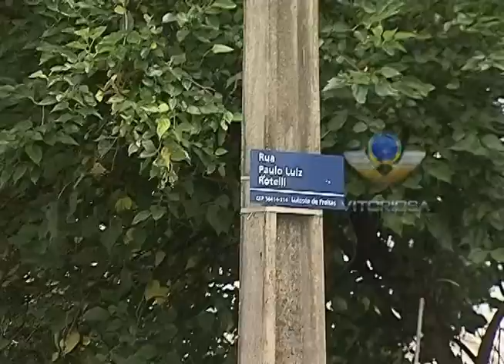131112 LD ILUMINACAO PONTE UIPI